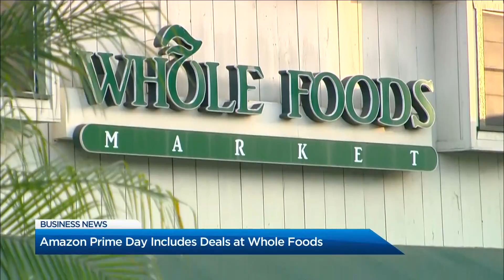BIV on Global: The future of the WTO; Amazon Prime Day deals at Whole Foods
BIV reporter Tyler Orton discusses Trump's recent comments about the World Trade Organization and Amazon's plans to offer deals to its Prime members that shop at Whole Foods